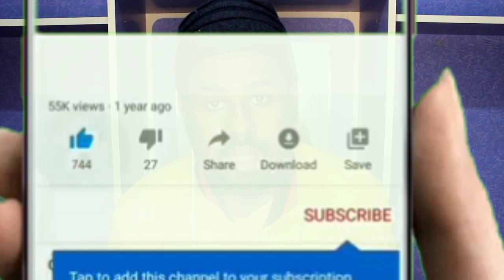King ck ft Cabdikarin Ali |Saaxiib|Butoow Reaction